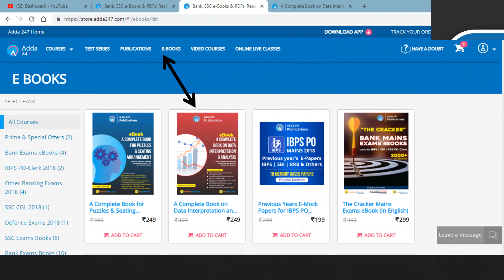Adda 247 Publications | Available in eBooks also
1.To buy Banking & SSC Latest Pattern Video Courses of Adda247 - at Online Streaming, SD Card or Tablet

2. Download Adda247 App (India's No.1 App for Bank & SSC Exams)

4. Get all updates on facebook, like us our facebook

5.